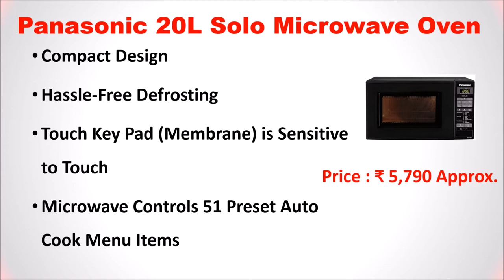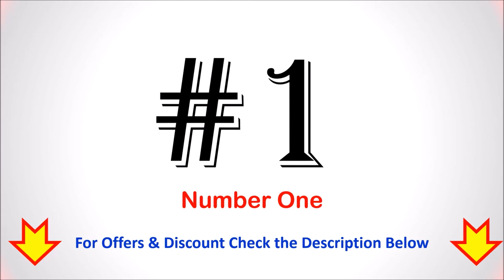Top 5 Best 20 Litre Microwave Oven in India 2020 | Which microwave is Best for 2020?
Top 5 Best 20 Litre Microwave Oven in India 2020 |

List of Top 5 Best 20 Litre Microwave Oven

1. IFB 20L Grill Microwave Oven

2. LG 20L Solo Microwave Oven

3. Haier 20L Convection Microwave Oven

4. Bajaj 20L Grill Microwave Oven

5. Panasonic 20L Solo Microwave Oven

You planned to buy a 20 litre microwave oven then here is the list of Top 7 Best 20 LitreMicrowave Oven in India.
Follow us on::

Which microwave oven is best in India?
Which brand is best for Microwave?